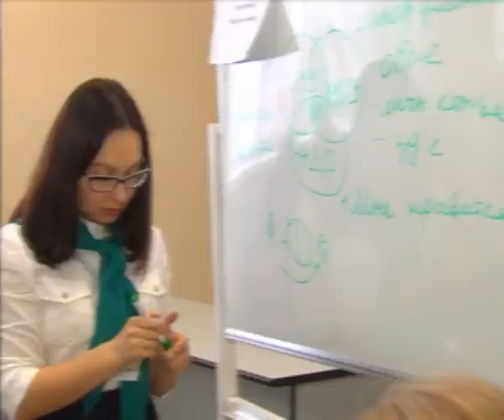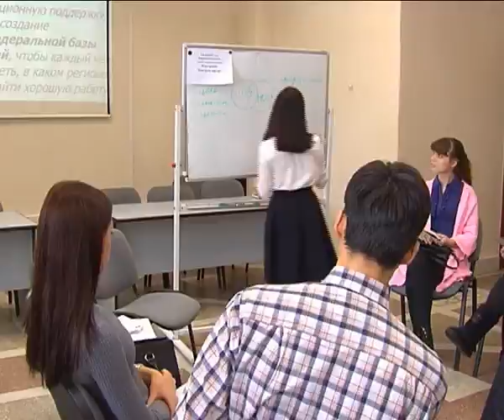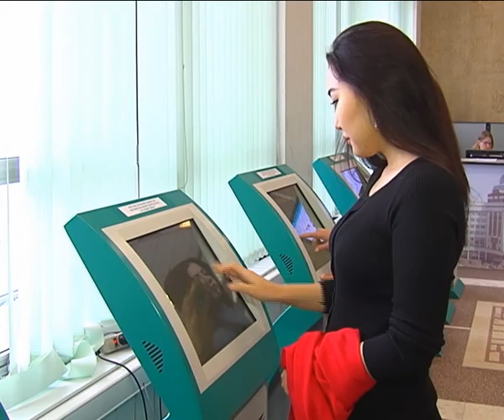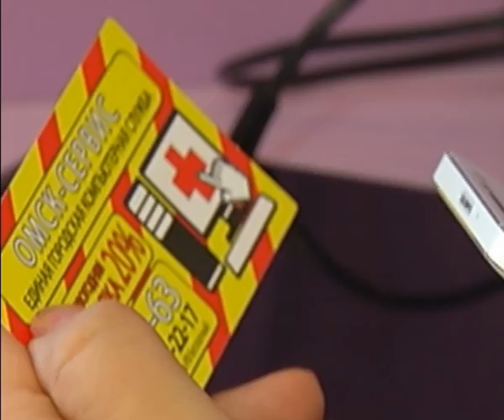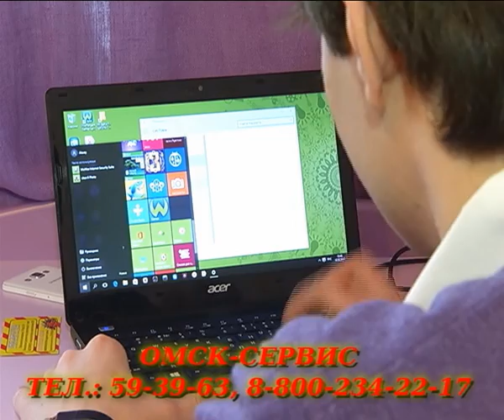Подсказки потребителю от 13.02.2017.